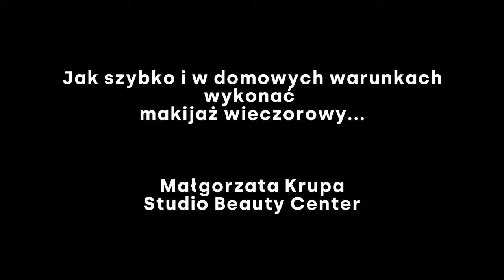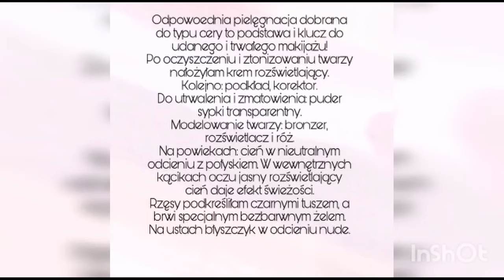DZIEŃ KOBIET W BIAŁOGARDZIE - Makijaż wieczorowy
DZIEŃ KOBIET W BIAŁOGARDZIE
Zapraszamy na kolejną propozycję dla Pań, z okazji przypadającego dziś Dnia Kobiet.
Tym razem porady makijażystki - Jak szybko i w domowych warunkach
wykonać makijaż wieczorowy...

Małgorzata Krupa Studio Beauty Center w Białogardzie.